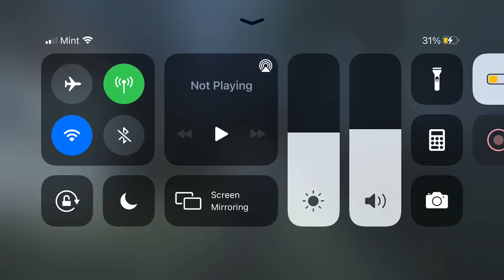Ofc a tunneling trapper😬🙄